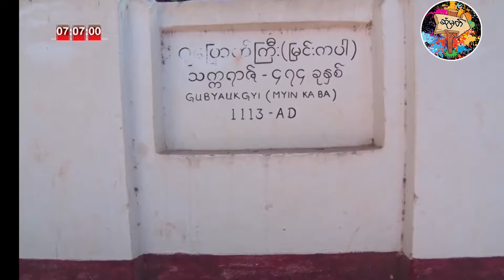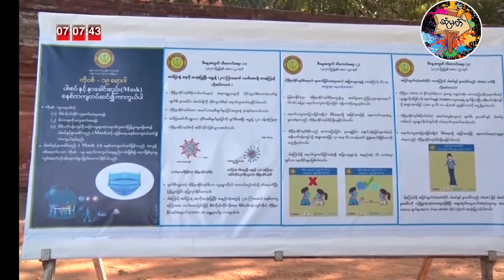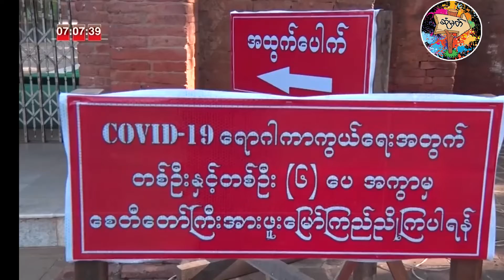ကိုဗစ်ကာလ ပုဂံဘုရားတွေ ပြန်ဖွင့်တော့မယ်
ပုဂံ ယဉ်ကျေးမှု အမွေအနှစ်ဒေသရှိ ဘုရားပုထိုးများကို  ပြည်တွင်း၊ ပြည်ပ ဘုရားဖူးဧည့်သည်တွေ ကိုဗစ်-၁၉ စည်းကမ်းချက်များနှင့်အညီ ဖူးမြော် ခွင့်ပြုနိုင်ရေးအတွက် ကြိုတင်ပြင်ဆင်ဆောင်ရွက်နေပြီဖြစ်ပါတယ်။